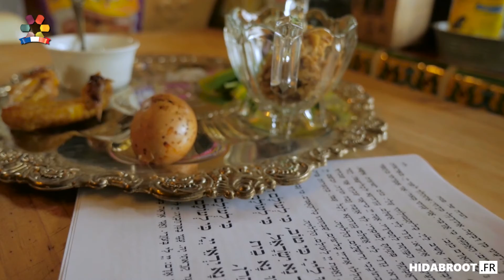L'importance de la Bérakha -Le Admor Rabbi David Hanania Pinto